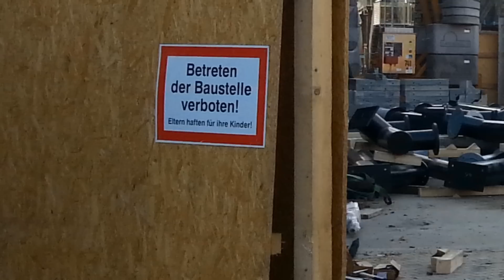"Maskerade" - Die neue Hochschaubahn im Prater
"Maskerade" - Die neue Indoor Hochschaubahn im Prater. Exklusives Bildmaterial.
The new indoor rollercoaster in the Prater in Wien. Construction Video